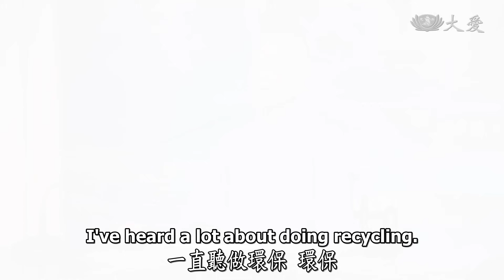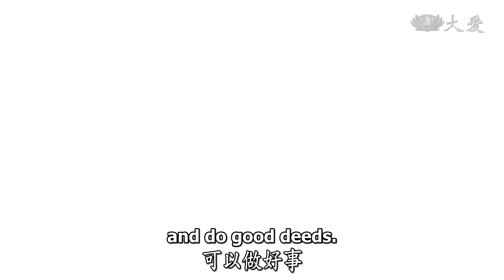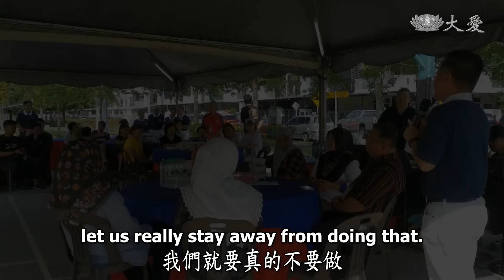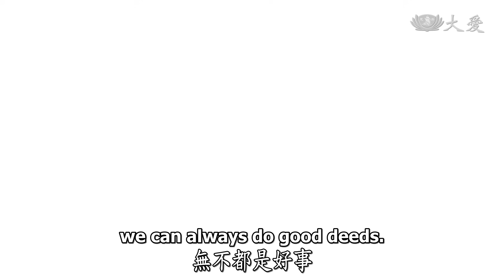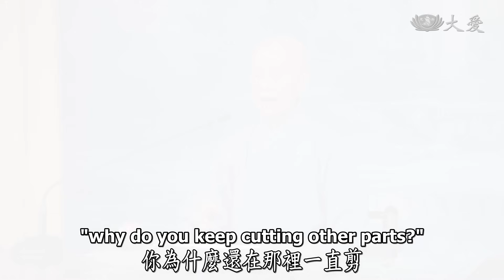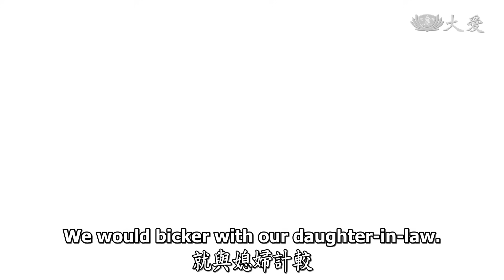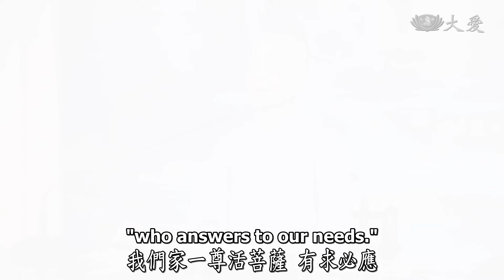環保淨心善傳家｜證嚴上人｜人間菩提 20240804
環保淨心善傳家
The Key to a Happy Family

付出無求樂環保
再造物命續輪迴
堂上活佛智慧高
轉念淨心植福田

證嚴上人三十多年前推動「用鼓掌的雙手做環保」，開啟了慈濟環保志業之門，至今環保意識節節高升，慈濟的環保站、回收點遍佈全臺，除了推動資源回收及環保教育外，也扮演「日間托老」及「社區長照」功能，讓退休長輩締造生命第二春。

全球不論是氣候、環境、空氣要能夠清新，要能夠讓人健康，我們要重視環保，要向社會大眾宣導，環境保護和整潔的重要，我們要多去帶動，該做的積極做，多做一些有益人群的事情，能祥和社會、淨化人心，這是很有價值。

上人也鼓勵老人家身體要照顧好，還要做一個可愛的老人，邀請慈濟人與長者大家會合，到環保站付出，做環保也在修行，我們如果投入慈濟來，這個心清淨，懂得說感恩，這就是佛了，好事分秒做，時日不空過，這叫做價值。

00:00 │環保淨心善傳家

00:37 │可愛老人與快樂環保站

2024.5.7 臺中清水
周蔡秋吟師姊走入慈濟20多年，如今高齡95歲，仍把握分秒做環保付出。

02:21 │用鼓掌的雙手做環保

1990年8月23日，證嚴上人在演講中，以「用鼓掌的雙手做環保」，開起慈濟環保志業。

2024.6.8 宜蘭
74歲的王麗花做環保30多年，也走入市場帶動攤販，落實資源回收。

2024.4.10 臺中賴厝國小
慈濟志工定期到校園，帶動師生資源回收，至今已超過20多年。

03:47 │推廣環保力行資源回收

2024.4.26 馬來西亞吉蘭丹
志工在長照中心宣導環保觀念，也帶動長者一同分類資源。

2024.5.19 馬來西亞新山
慈濟志工在麗寧鎮設立環保點，帶動社區居民落實資源分類。

2024.6.1 墨西哥
慈濟志工發起環保教育活動，帶動居民動手掃街做垃圾分類。

05:55 │環保老菩薩的智慧

09:13 │環保顧家護大地

臺南林茂森師兄，因看大愛臺燃起當志工的熱情，帶著母親投入環保。
80多歲重病的母親，靠推輪椅復健兼做環保，逐漸恢復行走能力。

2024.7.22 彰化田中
慈濟志工林秋菊，帶著高齡93歲的婆婆，和88歲的父親做環保付出。